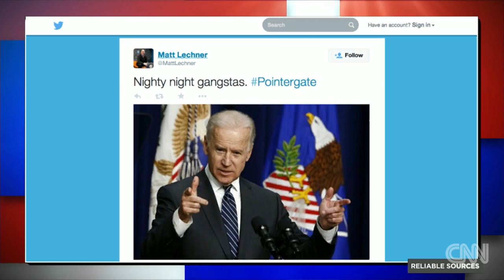Pointergate: A case of shoddy journalism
Video contradicts a TV station's claim that Minneapolis' mayor flashed a gang sign. What caused this shoddy journalism?